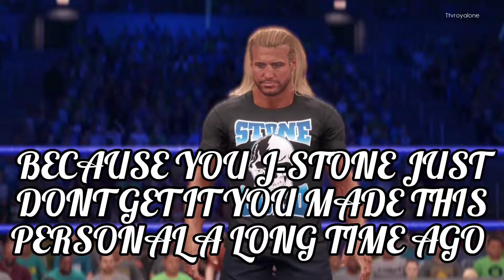WWE2K22 Friday Night Smackdown Dolph Ziggler Addresses Social Media Beef with J-stone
The Alpha J-stone And His Rival Dolph Ziggler Exchange Some Words While Addressing Social Media Beef, And Will Battle in a Steel Cage at Extreme Rules..